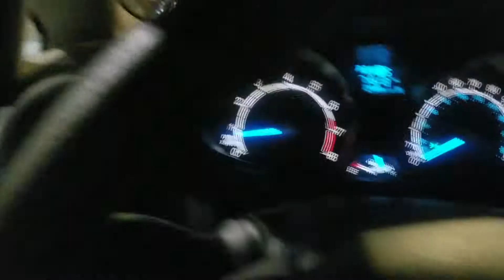Follow Me Around - Easter 2019 Weekend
HI! Here is my easy Easter Weekend 2019!! I hope you like it!